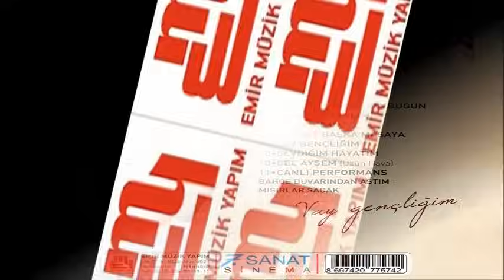ANKARALI İBOCAN - Gel Ayşem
Yapım: Emir Müzik
Yapımcı: Emircan Atağ
Stüdyo: CSR Müzik
Aranjör: Ümit Cesur
Müzik Yönetmeni: Ümit Cesur